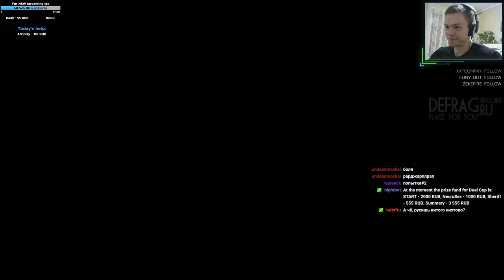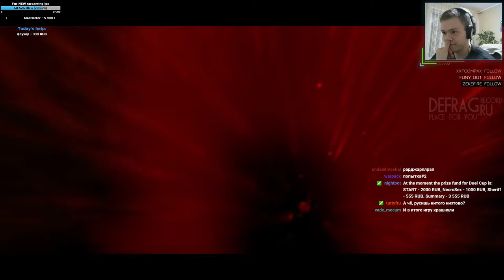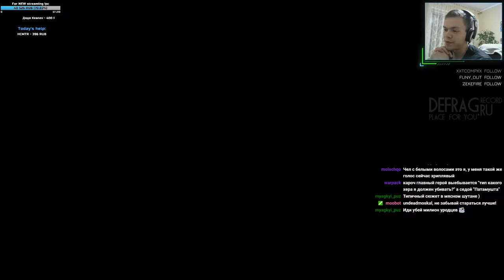Стрим Painkiller: Black Edition #1